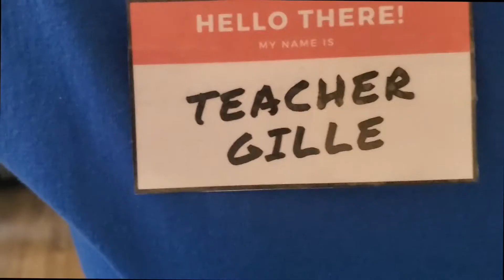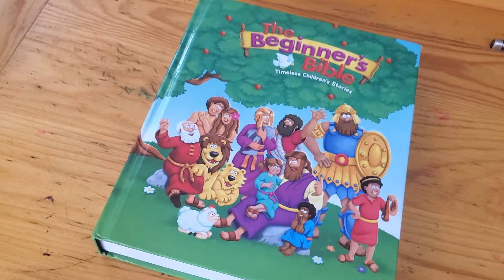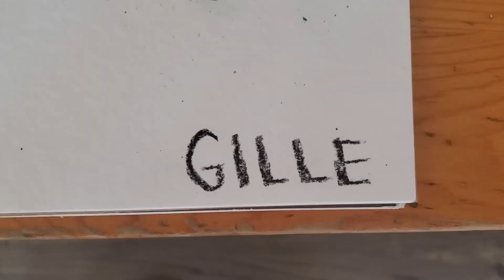9/12/2020 - City Kids - Week Six "Joseph Part 1"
For this week’s craft, your child will need paper and something to color with. Memory Verse: "The Lord was with Joseph" - Genesis 39:2

or mailed to:
Glendale City Church
610 E. California Ave.

Thanks for supporting City Kids!